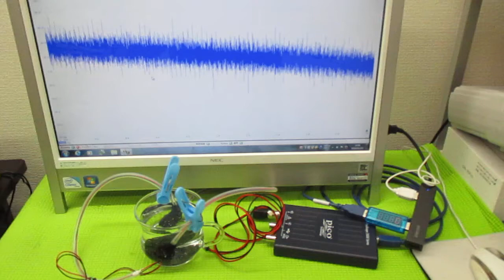超音波を利用した「振動計測技術」